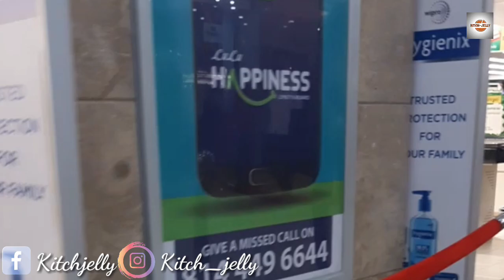ഞങ്ങളുടെ പെരുന്നാൾ യാത്ര |Our eid day trip|Kitch-jelly